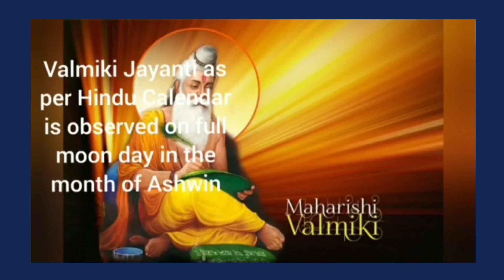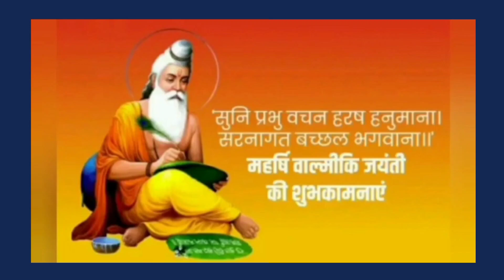Valmiki Jayanti Quiz with free certificate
Valmiki Jayanti Quiz with free certificate learnwithus quiz @learnwithus13 @learnwithus_edu